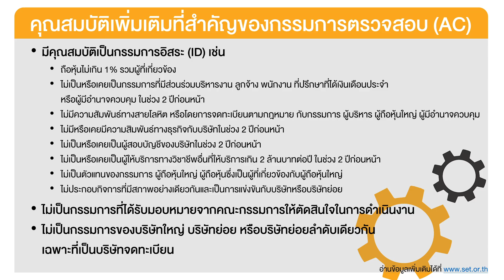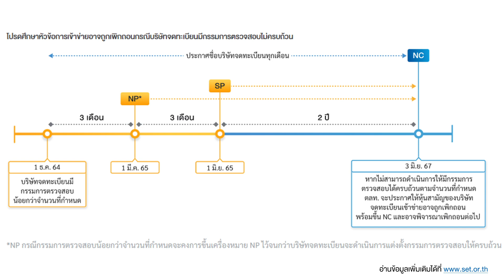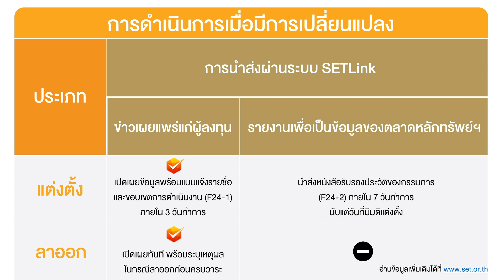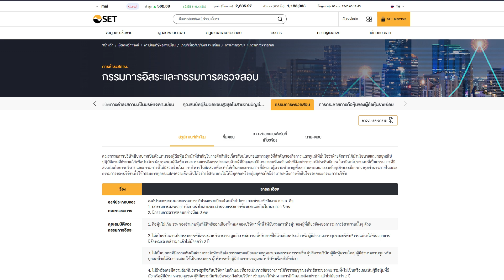ความสำคัญของกรรมการอิสระ (ID) และกรรมการตรวจสอบ (AC) | LISTED CO. Bitesize PODCAST EP6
เข้าใจถึงประเด็นสำคัญของหลักเกณฑ์ กฎระเบียบ ในเรื่องของเกณฑ์ดำรงสถานะของบริษัทจดทะเบียน ในหัวข้อ กรรมการอิสระ (ID) และกรรมการตรวจสอบ (AC)